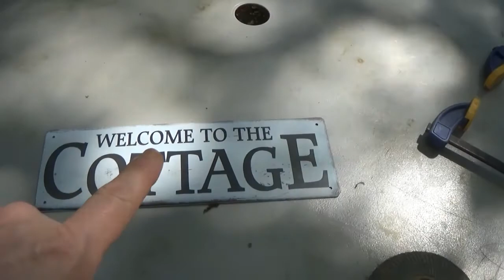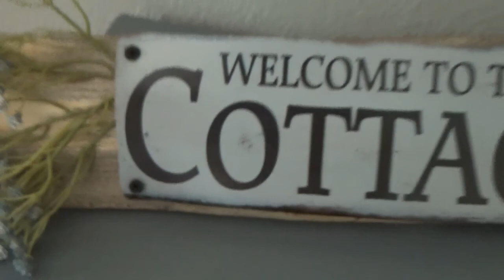DIY/How I Turned A Piece of treebark into a Decore item